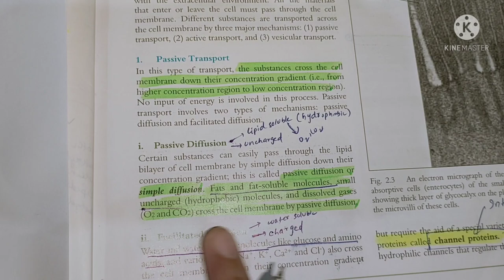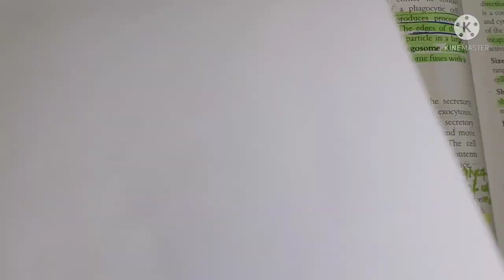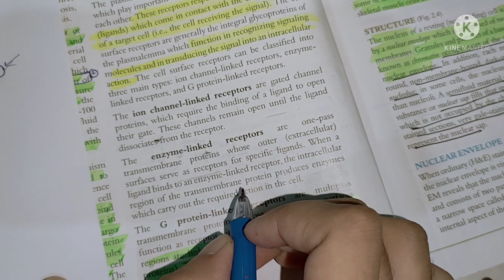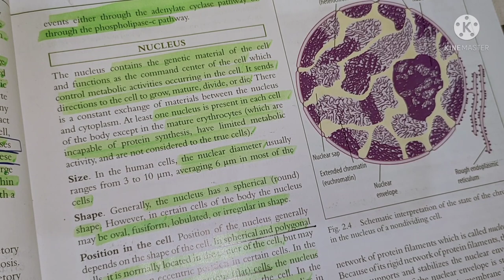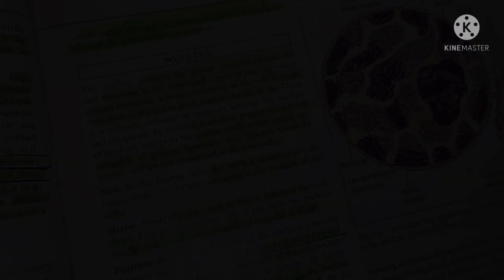Transport across cell membrane (active,passive, vesicular)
In this video, we learn about transport across cell membrane,( active, passive, vesicular) transport. Vesicular transport include endocytosis and exocytosis